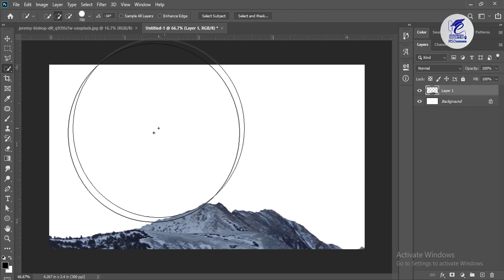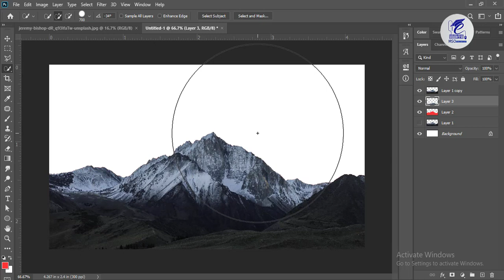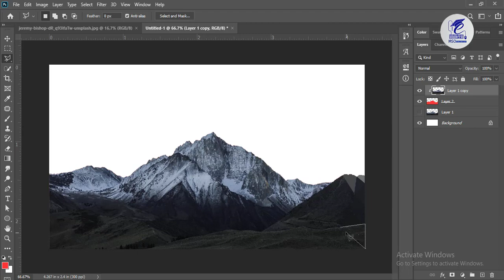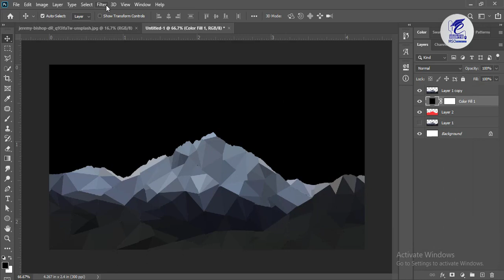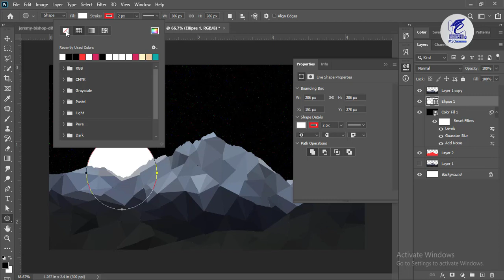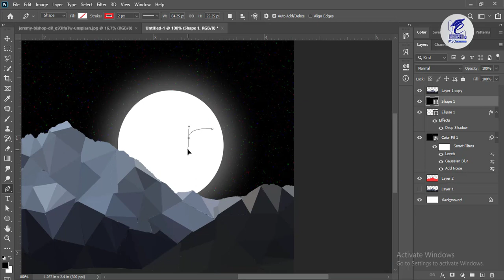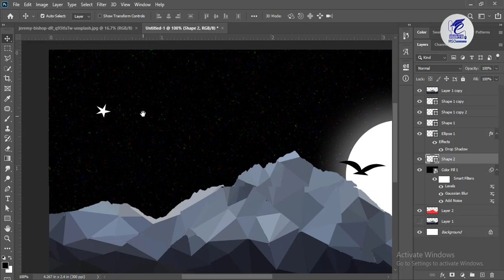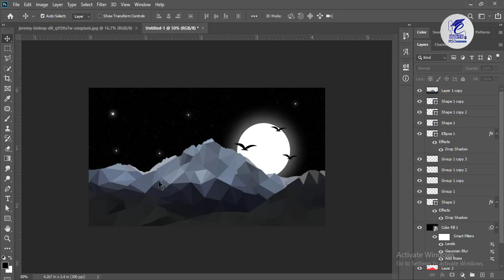Mountain art with Night Mode | low Polygon Design | simple polygon art | Photoshop Tutorial 2020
This Photoshop tutorial teaches how to design low polygon. Which has been applied to the mountains. And a night mode effect has been applied and created.
The moon, sky and stars are also designed in it.